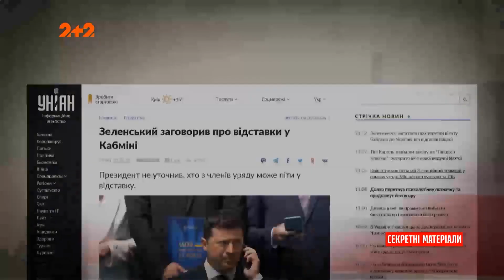В Раде рассматривают частичную отставку Кабмина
UA - Вже у жовтні в українському уряді прогнозують чергове оновлення, а саме відставку Дениса Шмигаля і його уряду. Про це у інтерв'ю заявив народний депутат від Слуги народу. Чи можуть ці прогнози збутися? Якщо так, то кому пророкують міністерські крісла та крісло голови вже 3 уряду при президенстві Зеленського.

RU - Уже в октябре в украинском правительстве прогнозируют очередное обновление, а именно отставку Дениса шныряли и его правительства. Об этом в интервью заявил народный депутат от Слуги народа. Могут ли эти прогнозы сбыться? Если да, то кому предсказывают министерские кресла и кресло председателя уже 3 правительства при президентстве Зеленского.